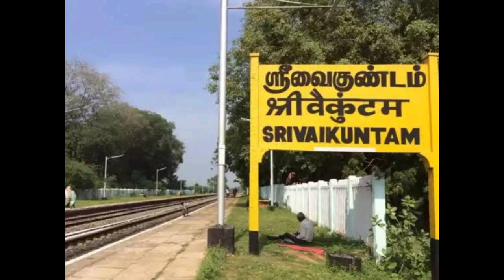குமரகுருபரர் வாழ்க்கை வரலாறு | VKV BROTHERS LEARN MORE EASY | For children